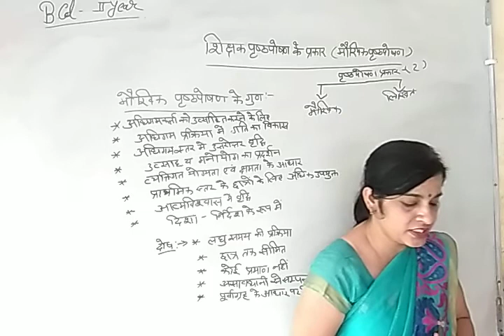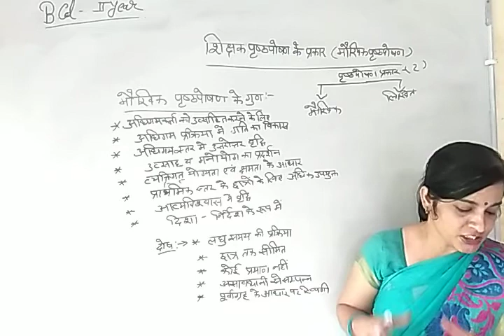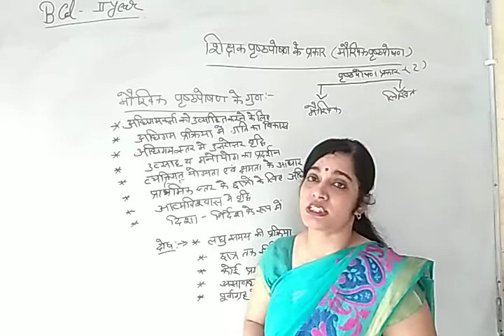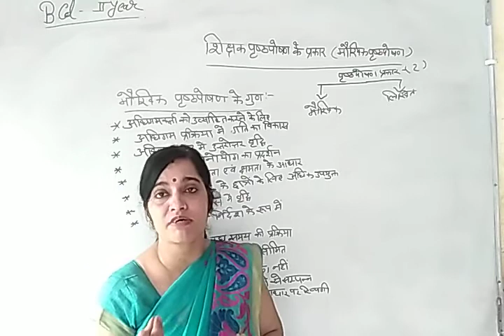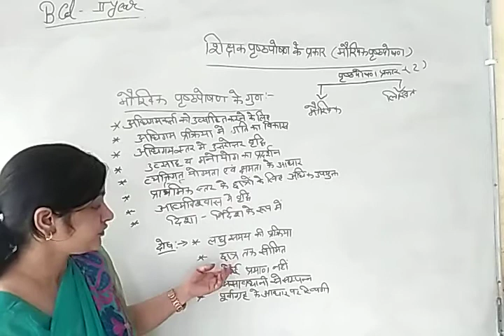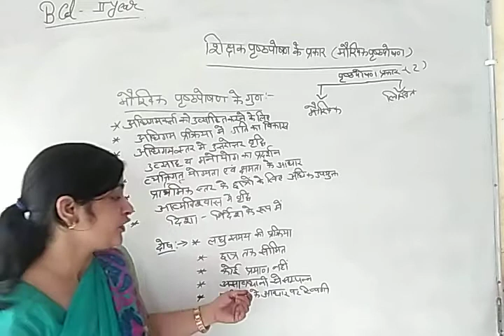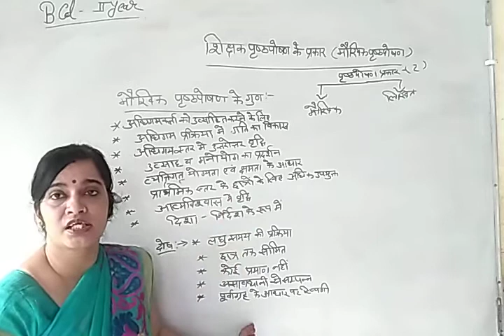शिक्षक_पृष्ठपोषण के प्रकार (मौखिक_पृष्ठपोषण )